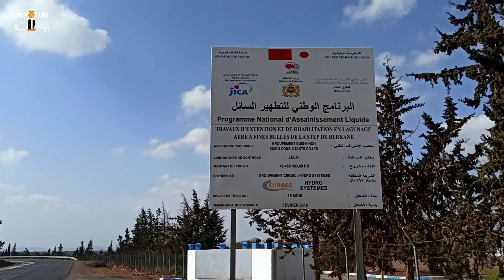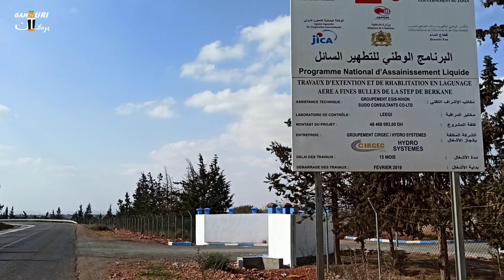مشروع تصفية المياه العادمة في منطقة الشرق شراعة بركان